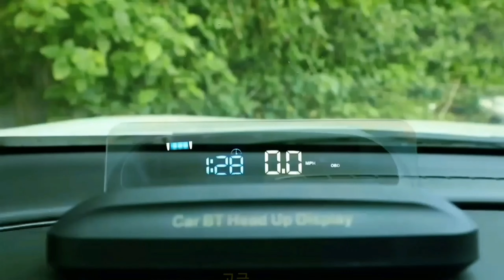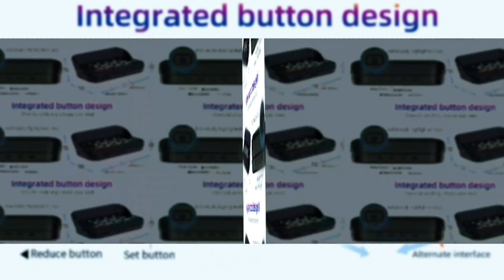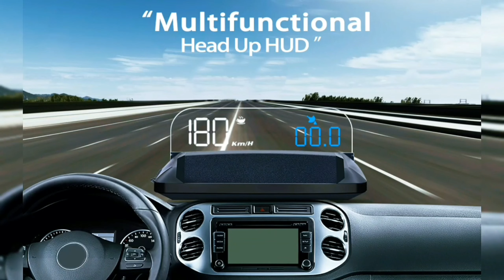EANOP M40S 자동차 헤드업 디스플레이 - 고품질 범용 자동차 HUD 헤드업 LCD 디스플레이 OBD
여기에서 구매하세요

EANOP M40S 자동차 헤드업 디스플레이(HUD)는 운전자의 시야에 바로 필수 정보를 제공하여 운전 경험을 향상시키도록 설계된 혁신적인 액세서리입니다. 고급 기능, 직관적인 인터페이스, 쉬운 설치를 갖춘 이 HUD는 모든 종류의 운전자에게 편리함, 안전 및 스타일을 제공합니다. 이 포괄적인 리뷰에서는 EANOP M40S 자동차 헤드업 디스플레이의 기능, 이점 및 실제 응용 프로그램을 살펴보겠습니다.